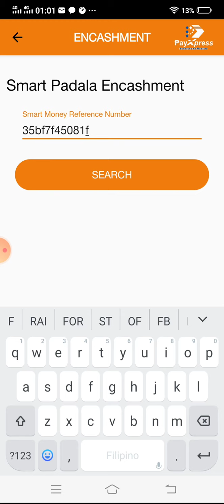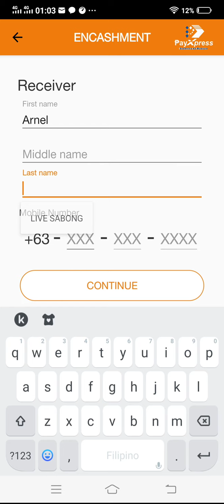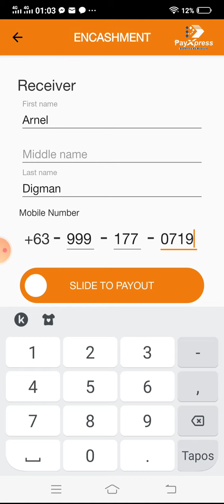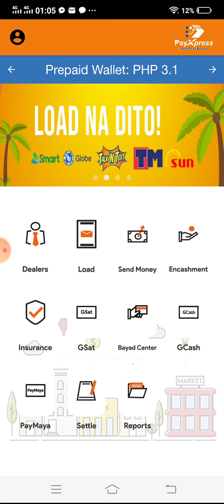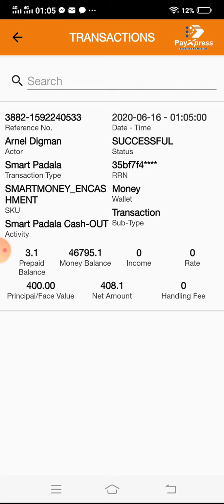PANO MAG VERIFY NG CLAIM NI CUSTOMER ??